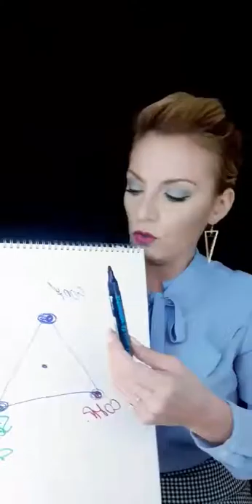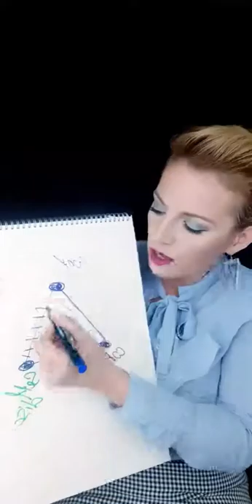TRIANGLE OF YOUR SUCCESS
Here are the 3 things that are the CORE of your success - WATCH THIS VIDEO AND LET ME ME KNOW YOUR OPINION.

Silvija Popovic
Mindset and Business Strategist
TV Host The BOSStalk show